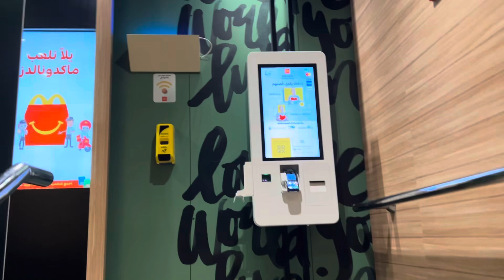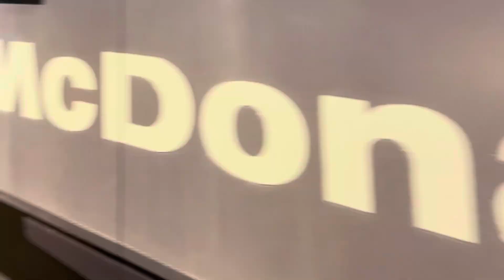McDonalds in Riyadh Saudi Arabia 🇸🇦